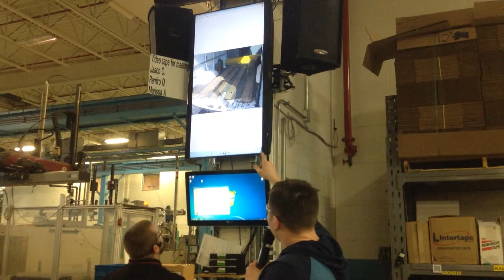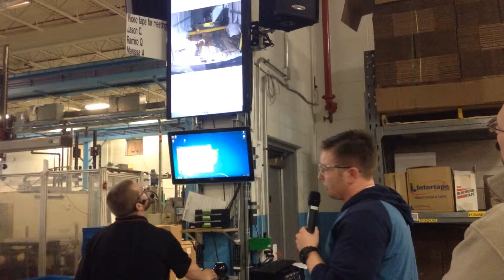Morning Meeting 4-1-15 #2 Pics